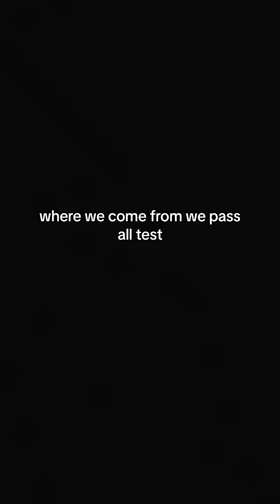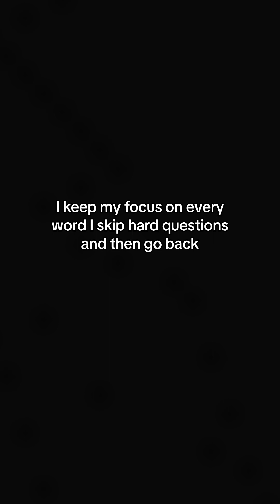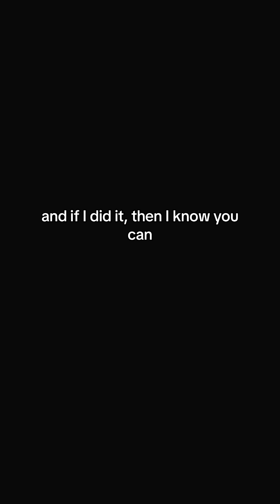PASSING WITH FLYING COLORS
Pearsall intermediate staar test song
Weezer- Beverly Hills instrumental